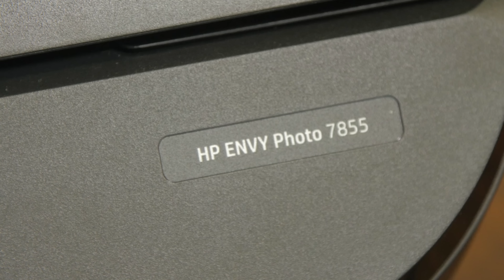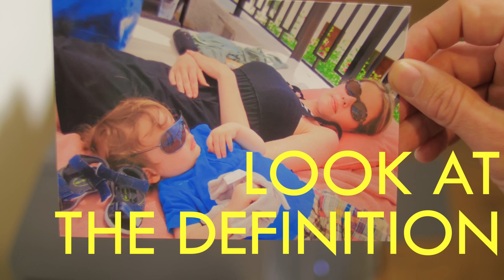The Cure for SECOND CHILD SYNDROME // The Holderness Family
Thank you HP for helping us get those photos of our second child off our phone and into a frame.
The Holderness Family creates original music, parodies, and Vlogs for YouTube to poke fun of themselves and celebrate the absurdity in circumstances most families face in their day to day life. They published "Christmas Jammies" in December 2013 and life hasn't been the same. Since then, their popular parodies, "All About That Baste", "Baby Got Class," and original music "Snow Day" have received national news coverage. Penn, the Dad, took a chance and left his job as a news anchor to join his wife Kim, the Mom, at their video production and digital marketing company, Greenroom Communications, LLC. Lola and Penn Charles are always happy, respectful and eat all of their vegetables (that last sentence is a lie). Penn, Kim, Lola, and Penn Charles publish music videos, Vlogs and special YouTube challenges to this channel every weekday. Our viewers have become our family and we try our best to respond to comments.